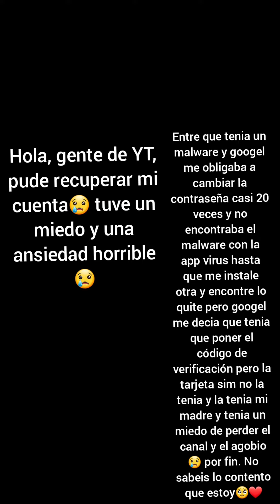TUVE UN PROBLEMA GORDO!! PERO MAÑANA HABRA VIDEOS! hola españa español parati youtube yt #2023